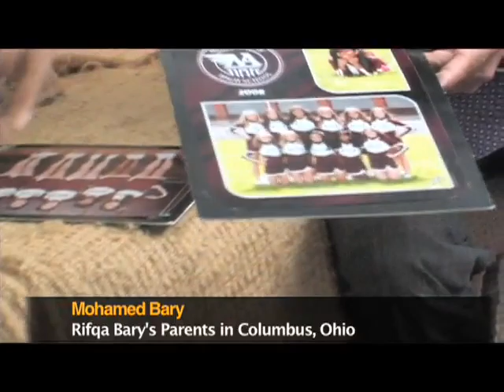Rifqa Bary's Parents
Rifqa Bary is a 17-year-old girl who was coached to leave her home in Columbus, OH, on July 19, 2009. A church group helped her going to Florida. Pastor Blake Lorenz and his wife illegally kept her at their home for 2 and a half week and did not inform authorities of Florida. On August 8, 2009, the pastor called DCF and finally informed that he had this girl. DCF did not take any action and left her with this couple for 2 more days. On August 10th before handing over Rifqa to DCF, coached her to give statement against her father on video. According to Florida law, nobody can keep a minor for more than 24 hours without having custody rights. To this date, no actions have been taken against this pastor Lorenz and his wife for their alleged crime. Instead the father has been drilled for a crime that he never even imagined.

Several false allegations are made against the father, but so far he has been clear by all authorities and police department.

Bary's are desperately waiting to get united with their beloved daughter. Please help them by spreading this message. Please keep them in your prayer.